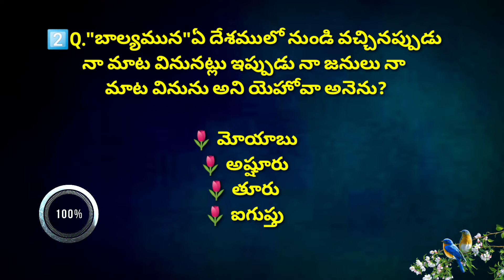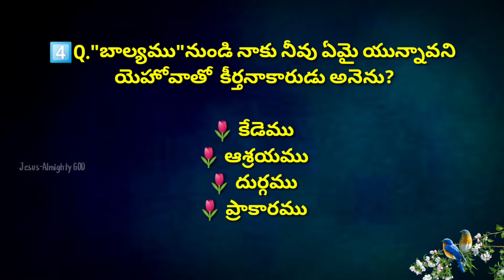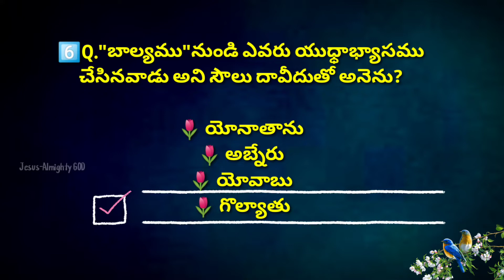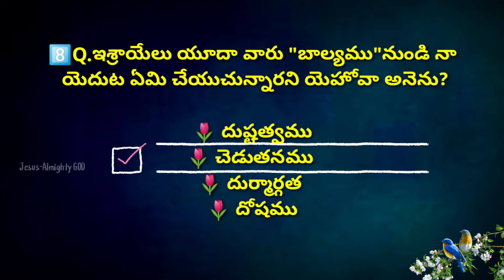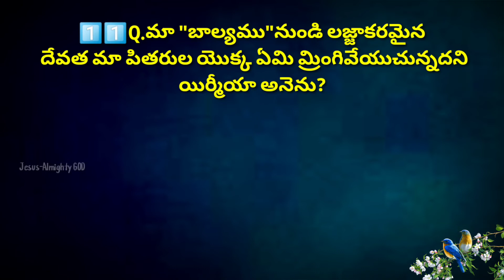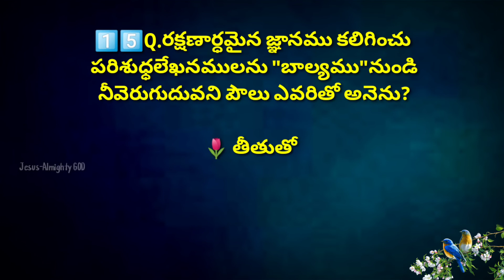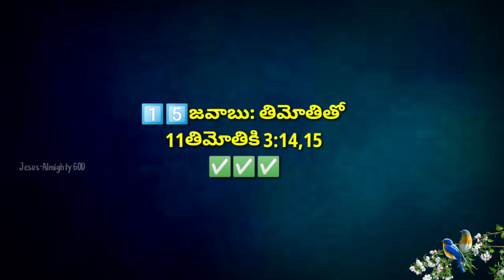"బాల్యము" అను అంశముపై బైబిల్ క్విజ్-497 |Bible knowledge Quiz on "Childhood"|బైబిల్ జ్ఞానము-497